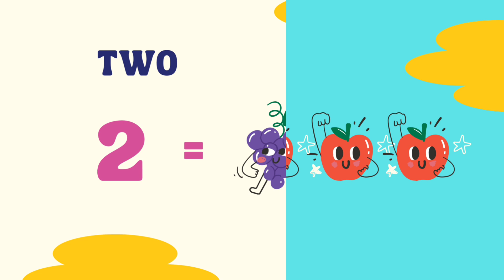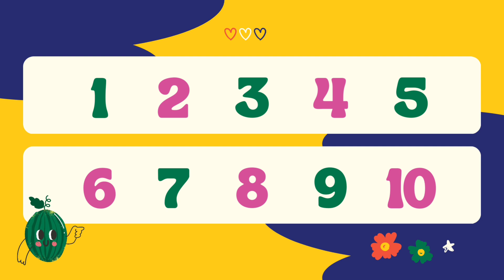“Count with Fun Objects! Learn Numbers 1 to 10 for Kids 🎈🍎🚗”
Welcome to our fun and educational video where kids can learn to count from 1 to 10 using colorful and exciting objects! 🎉 From balloons to apples and toy cars, this video makes learning numbers a joyful experience. Perfect for toddlers and preschoolers, this interactive lesson helps children recognize numbers and count objects in a playful way. Join us on this counting adventure and make learning fun! 🌟